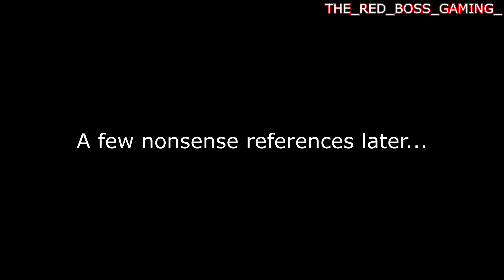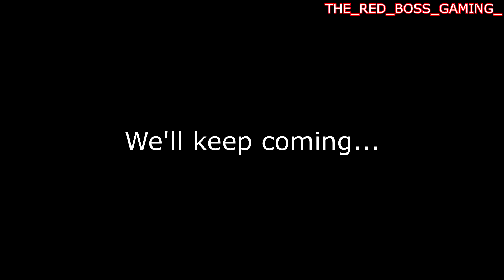Let's Playthrough Undertale | Revamped with Kaz Part 2 - Good bye ruins and hello snowdin!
Me and Iroc we're doing the road to our Genocide run!

We have messing around in this game!